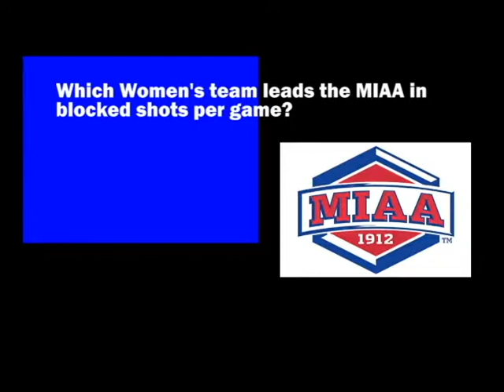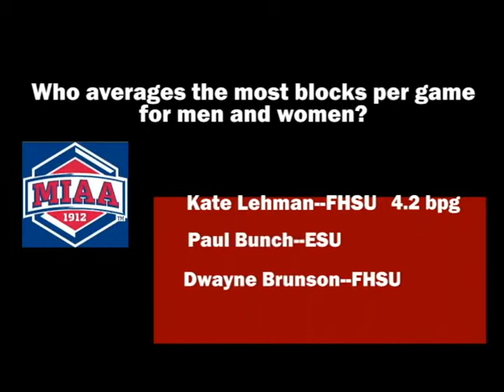MIAA Current Season Stats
Here is a video I made for the 2013 MIAA Tournament.